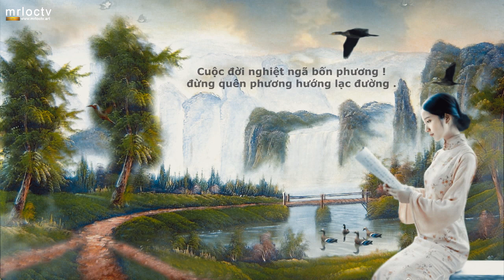Cô gái hồng nhan - Tranh sơn thủy | Thơ song lục lục